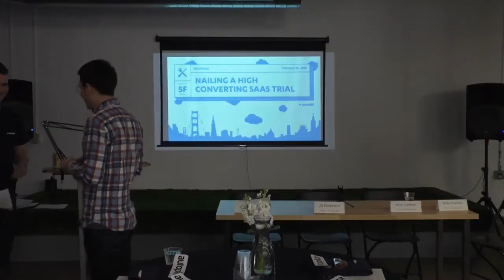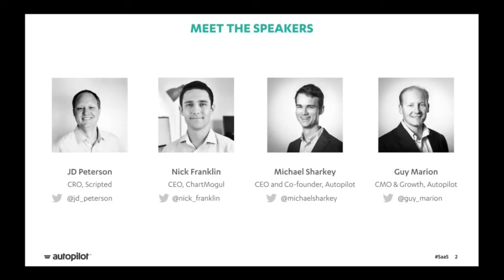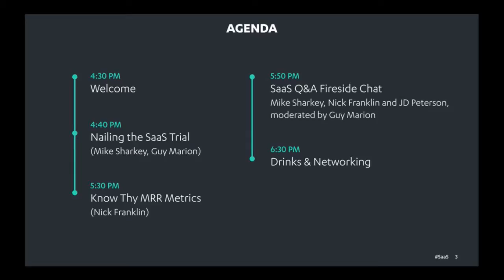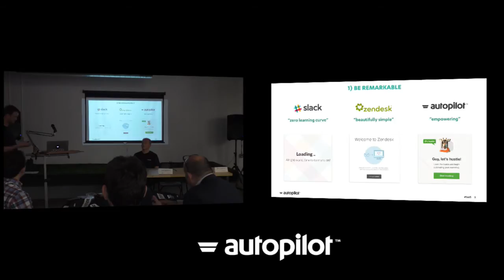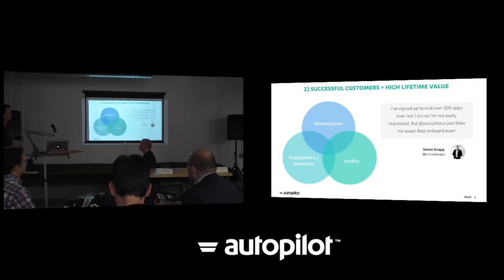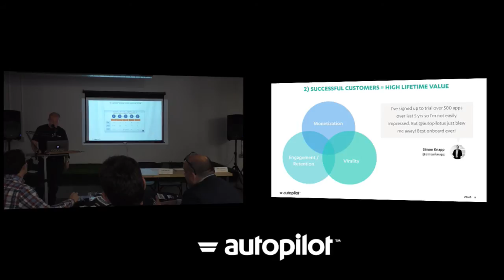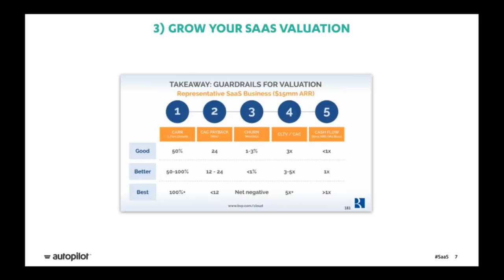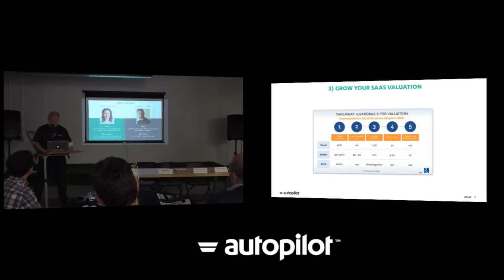Part 1 - Introduction and Why Nail Your SaaS Trial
This is the introduction to Autopilot's workshop where we share our secrets to nailing a high-converting SaaS trial.

Part 6 - Fireside Chat with JD Peterson (CRO of Scripted), Nick Franklin (CEO of ChartMogul), and Mike Sharkey (CEO of Autopilot)